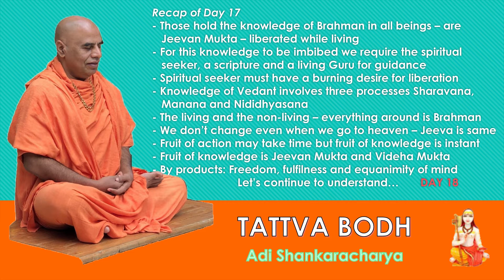Day 18 (May 24 2020) Tattva Bodha - Swami Shukdevanandgiriji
Tattva Bodh lterally means Knowledge of Reality or Truth. This Prakarna Grantha
( Introductory Text ) has been witten by Bhagwan Adi Shankaracharya.

Here Swami Shukdevanadgiriji had beautifully explained the text in a simple and lucid manner so that all may benefit from this knowledge.